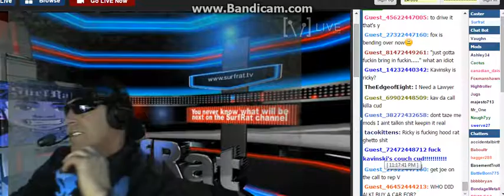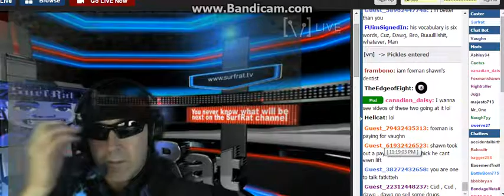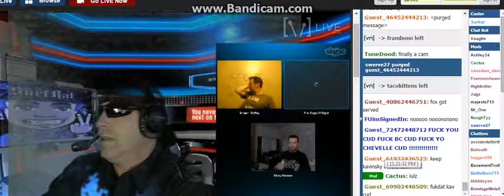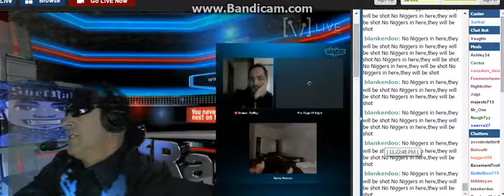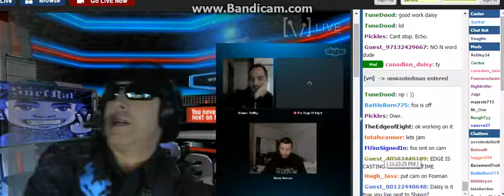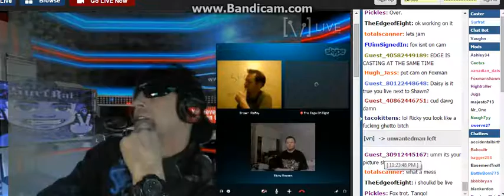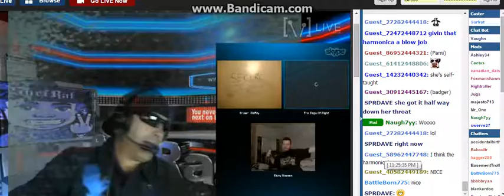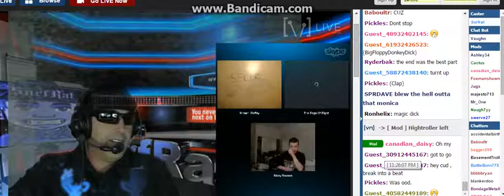Let's Play Vaughn's G0t Talent